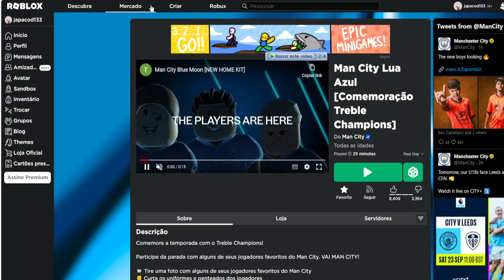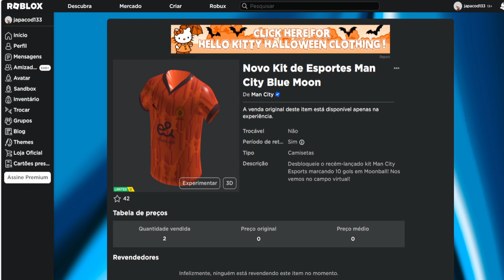COMO PEGAR ESSE ITEM Limited UGC GRÁTIS [Novo Kit de Esportes Man City Blue Moon] ROBLOX EVENTO 2023